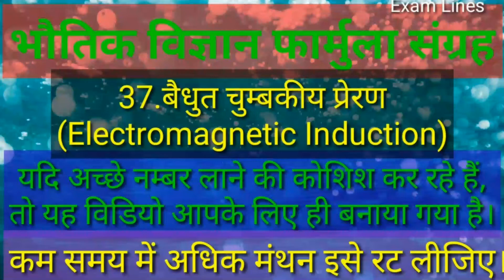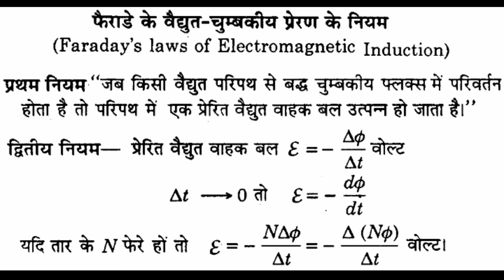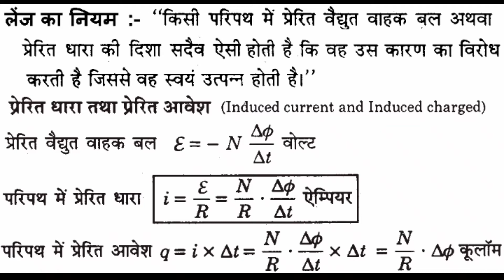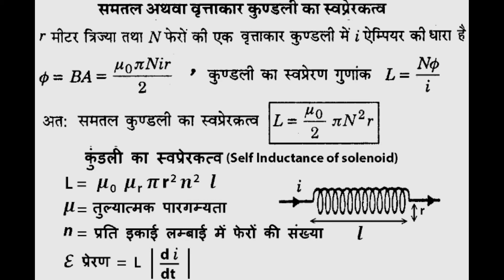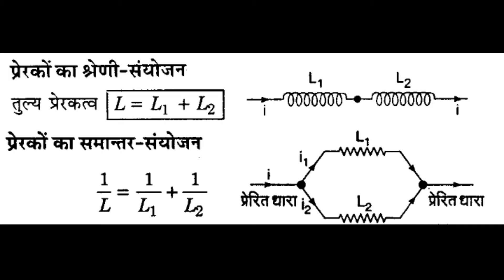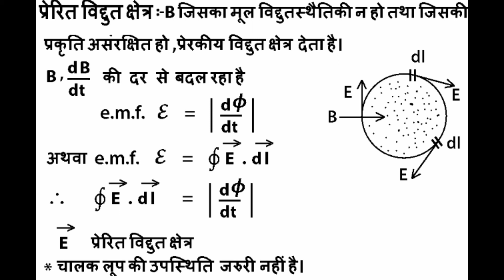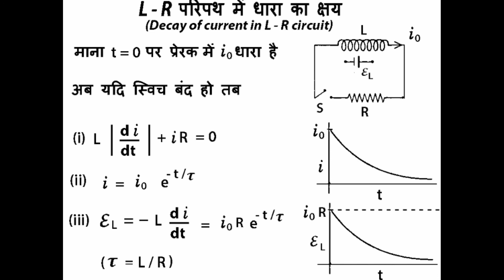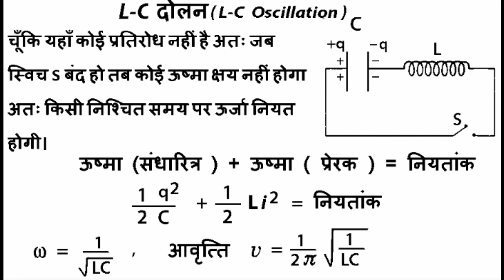37.बैधुत चुम्बकीय प्रेरण(Electromagnetic Induction) भौतिक विज्ञान के सम्पूर्ण फार्मुलों का संग्रह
37.बैधुत चुम्बकीय प्रेरण(Electromagnetic Induction) भौतिक विज्ञान के सम्पूर्ण फार्मुलों का संग्रहEXAM LINE,Exam Lines#

Hello Students,

       सपने हम सब देखते हैं, पर हम सबके सपने सच नही होते , ऐसा क्यों होता है?क्या कोई ऐसा चीज है कि जिससे हम हमारे dreams को Success में बदल सकें?
मेरे इस video मे "Exam Lines"Channel के माध्यम से अपने सभी Students के लिए Physics के फार्मूलो को बहुत ही सरल रूप मे लिखा है। छात्र इसे रट ले ताकि आने वाले Physics की परिक्षाओं में छात्रों को Physics math के प्रश्नों को हल करने में कोई कठिनाई का सामना न करना पड़े। Physics एक Interesting Subject है।

इस विडियो मे हमने "भौतिक विज्ञान के सम्पूर्ण फार्मुले"भौतिक विज्ञान के सभी फार्मूलों को लगभग  समाहित किया है। ये फार्मूले Class-6, Class-7, Class-8, Class-9, Class-10, Class-11, Class-12, Diploma तथा Degree वाले छात्रों के लिए सहायक सिद्ध होगा।

इससे संबंधित कुछ विडियो के लिंक नीचे लिख रहें हैं।

५.